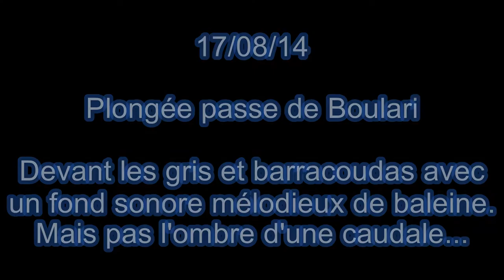17/08/14 Plongee Boulari Exter Inter Chant baleine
Devant les gris et barracudas avec un fond sonore mélodieux de baleine.Mais pas l'ombre d'une caudale...
Au début de la vidéo, quelques sons de la baleine extraits des vidéos.